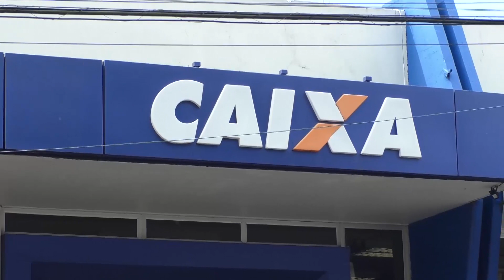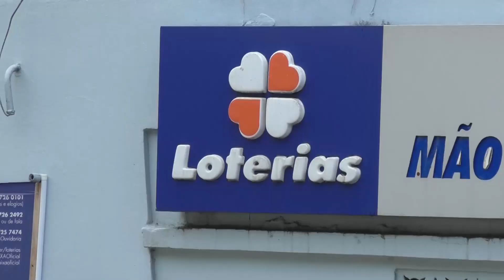CALENDÁRIO BOLSA FAMILIA